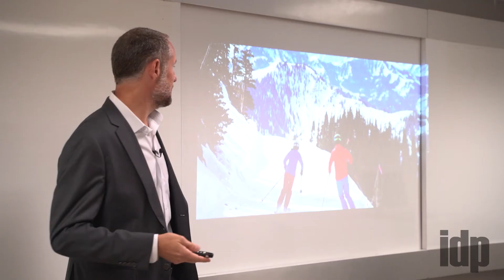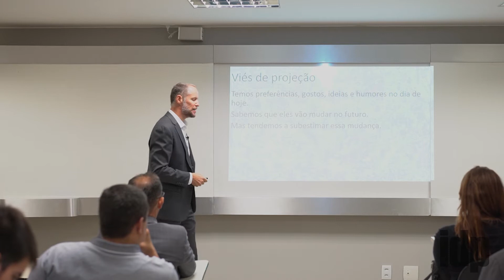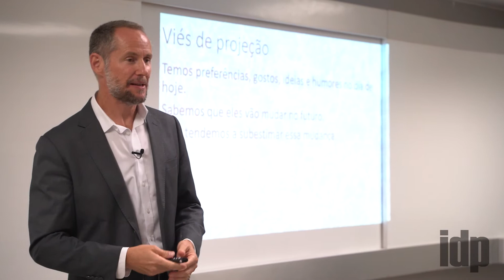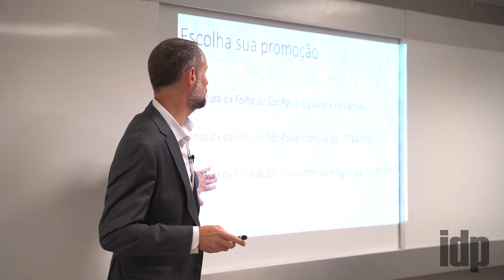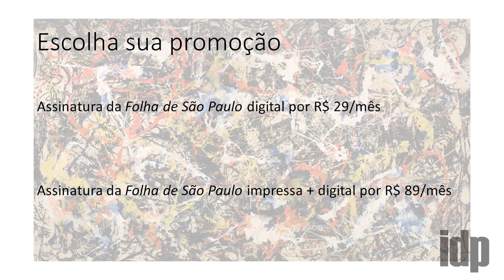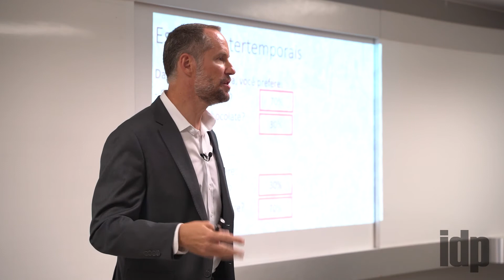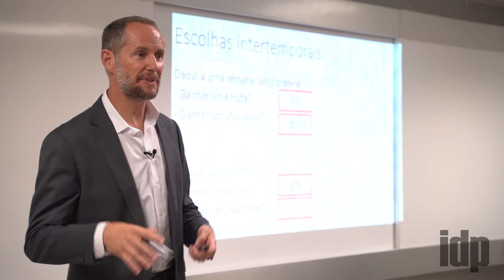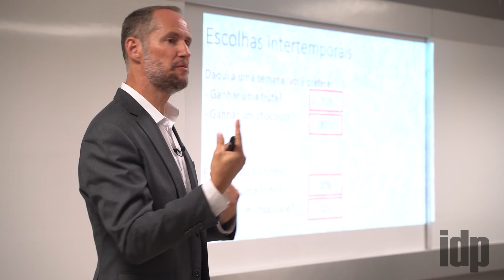[Espaço Aberto] - Parte 2 - INSIGHTS COMPORTAMENTAIS PARA POLÍTICAS PÚBLICAS